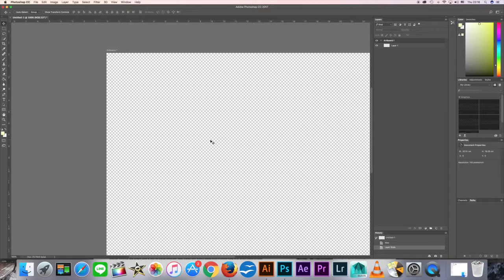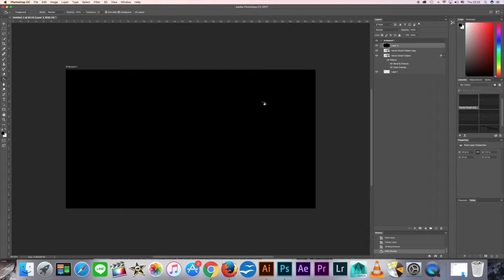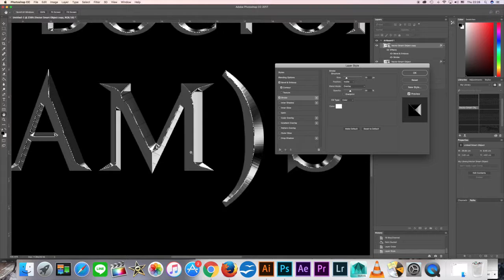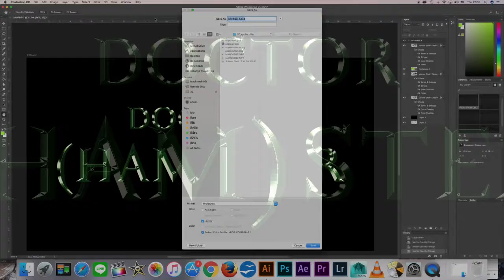Photoshop CC 2017 : create metal text